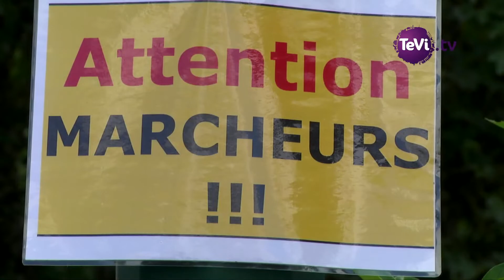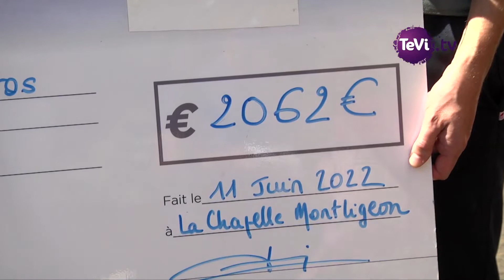Balade Solidaire Groupama (61)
La Fondation Groupama soutient les associations de lutte contre les maladies rares. Une bonne centaine de marcheurs se sont donnés rendez-vous à La Chapelle-Montligeon, Basse-Normandie, France, dans le Département de l'Orne afin d'échanger avec les représentants de l' Association Francois Aupetit et randonner ensemble sur les chemins du Perche.